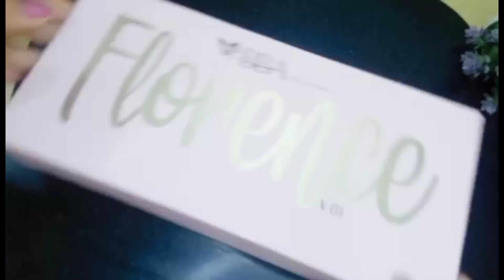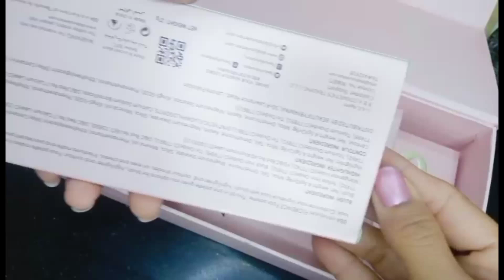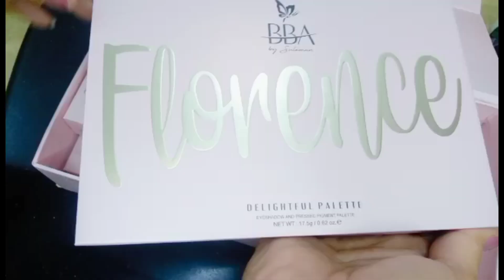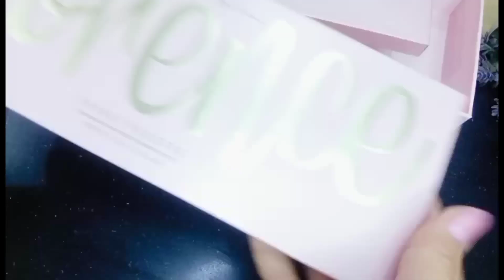BBA Products Unboxing || Beautify By Amna Cosmetics || BBA by Suleman Products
In this video I am going to unbox BBA Products which I bought online hope you will enjoy Unboxing of beautify by amna cosmetics